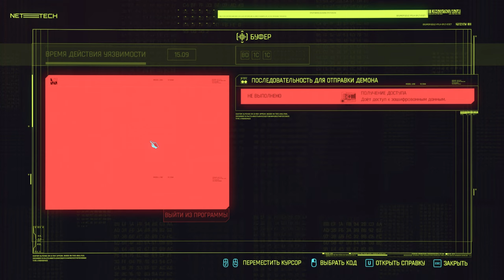Cyberpunk 2077:Phantom Liberty:ВЫПОЛНИ 3 ЗАДАНИЯ В ОБМЕН НА ИНФОРМАЦИЮ [part 4]